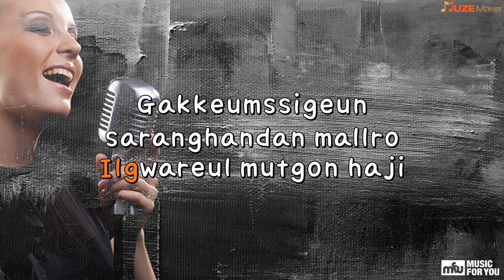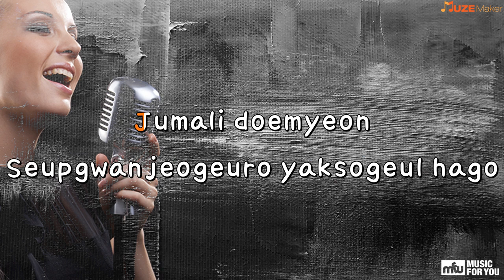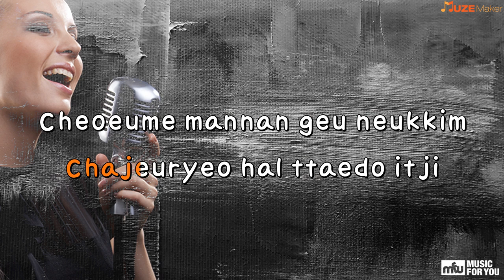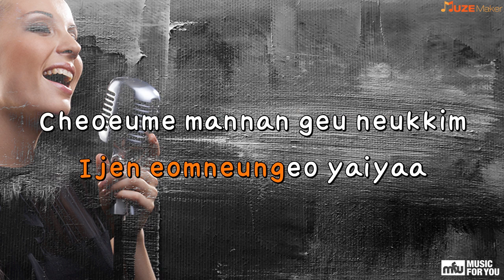Aju oraedoen yeonindeul - Ha Hyunwoo (Instrumental & Lyrics)